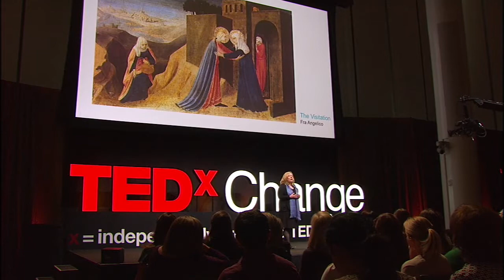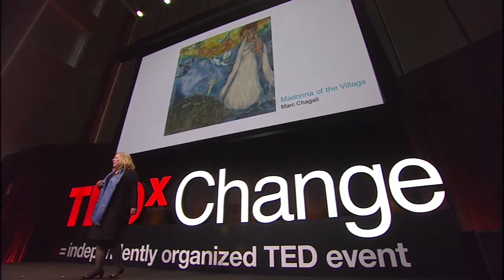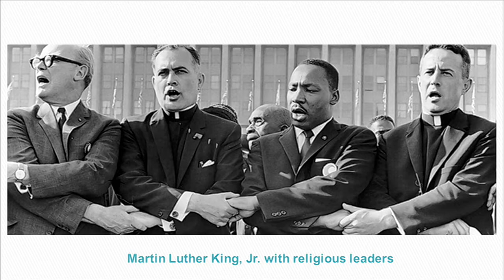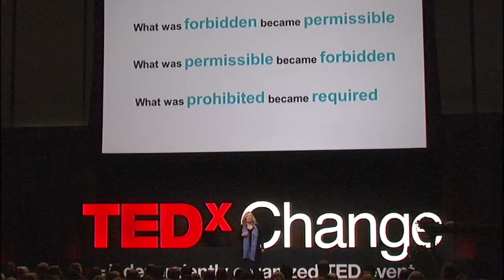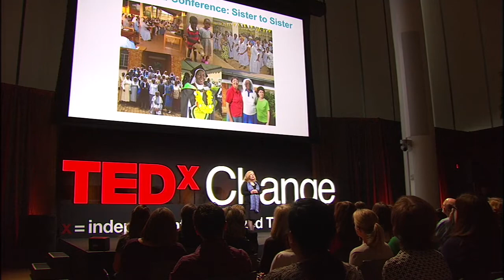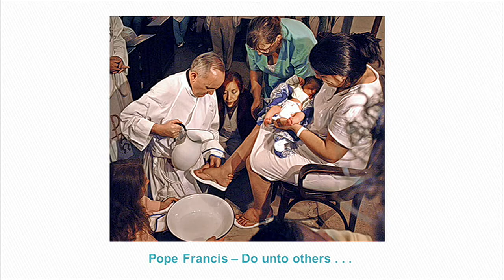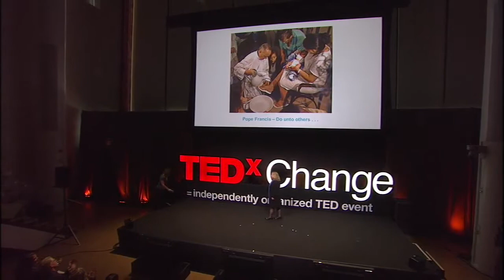Cathleen Kaveny - Religious Belief and Positive Disruption | TEDxChange: Positive Disruption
Cathleen Kaveny, John P. Murphy Foundation Professor of Law and Professor of Theology at the University of Notre Dame, talks about how in the broad Christian tradition, believers can act as positive disruptors when they challenge themselves and their communities to uphold the dignity of each and every person.